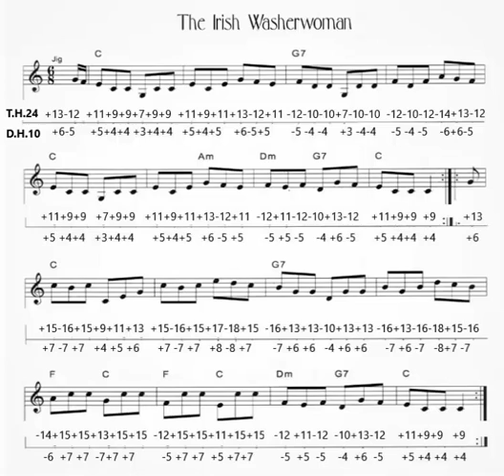The Irish Washerwoman / Harmonica tab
Mızıka tab
Harmonica tremolo
How to Play the Harmonica
Harmonica C 10 Hole Tab
Lesson harmonica

Little Walter (Jacobs)

Big Walter (Horton)

James Cotton

John Lee "Sonny Boy" Williamson (aka, Sonny Boy I)

Rice Miller (aka Sonny Boy Williamson, Sonny Boy II)

Sonny Terry

Junior Wells

 Sugar Blue

Jason Ricci

Paul Butterfield

George "Harmonica" Smith

Kim Wilson

Jimmy Reed

Carey Bell

Magic Dick

Paul deLay

DeFord Bailey

Charlie Musselwhite

Howlin' Wolf

Billy Branch

William Clarke

Bonny B.,

Jerry Portnoy,

Flavio Guimaraes,

Dr. Isaiah Ross,

Mark Hummel,

Lee Sankey,

 Rod Piazza,

Jean-Jacques Milteau,

John Popper,

Rick Estrin,

John Mayall,

 Steve Guyger,

Rob Paparozzi,

Dennis Gruenling,

 Joe Filisko,

Andy J. Forest,

Slim Harpo,

Snooky Pryor,

 Tom Ball,

Jimi Lee,

Ronnie Shellist,

 Greg Izor,

Sugar Ray Norcia,

Son of Dave,

Deak Harp,

Steve Baker,

Paul Lamb,